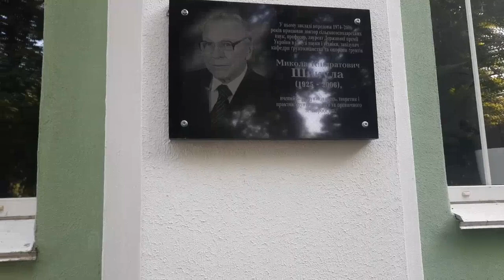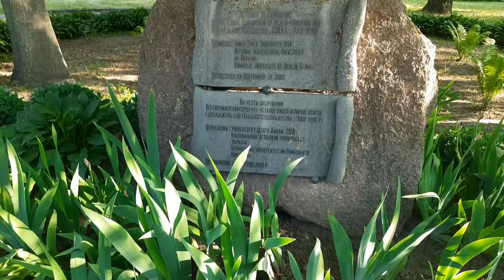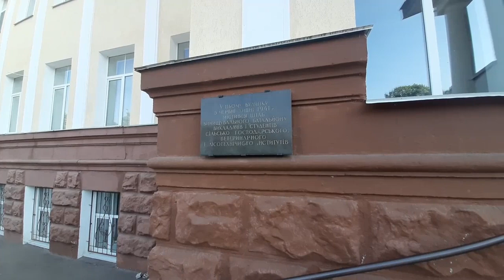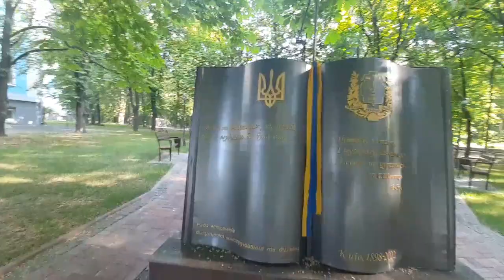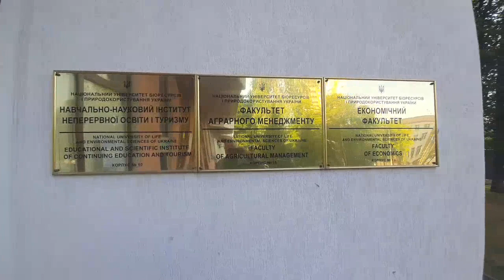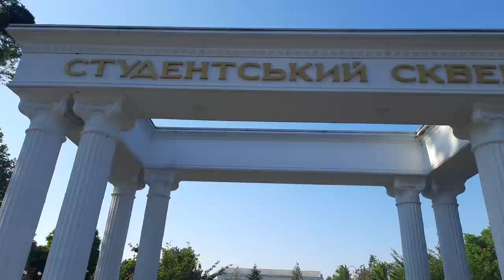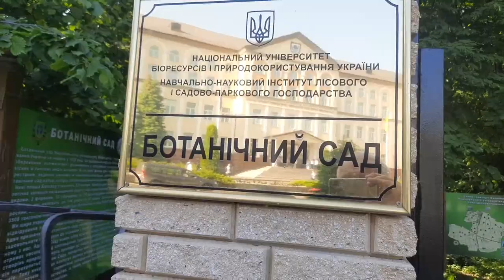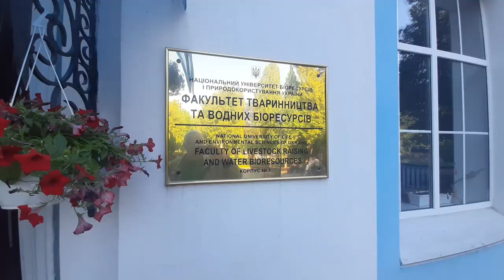По Академії (УСГА)- через 40 років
відзнято для тих хто навчався в УСГА- НУБіП...така Академія 26 травня 2023 року...по колу від 2 до 10 корпусів ...стадіон воєнна кафедра , Ботанічний сад і 1 корпус..